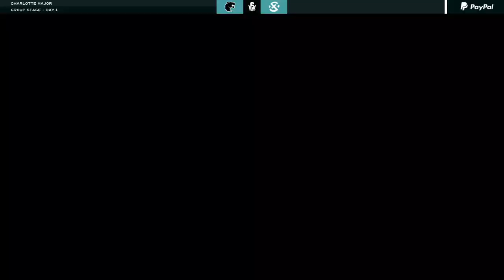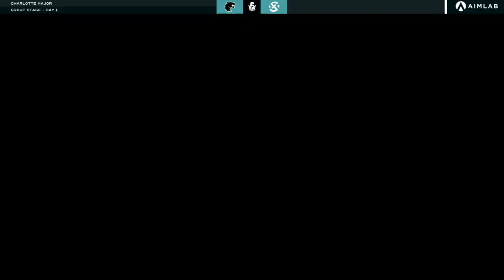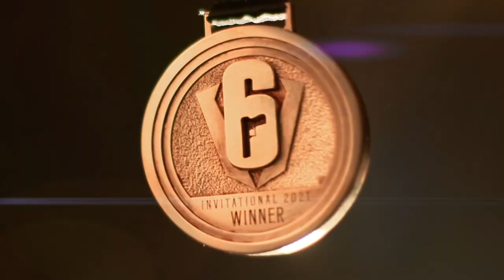FURIA vs. XSET // Six Charlotte Major - Group Stage - Day 1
Map start:
Clubhouse: 4:44

FURIA vs. XSET in the group stage of the Six Charlotte Major 2022